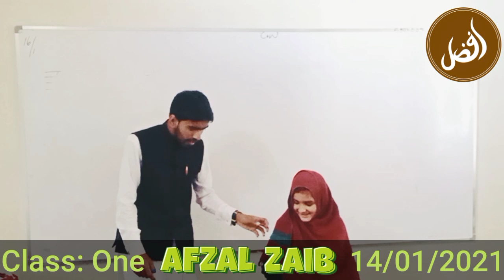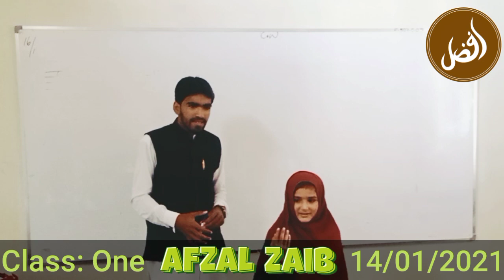Delivering a Lecture in my class_Afzal Zaib Mallah January 17, 2021